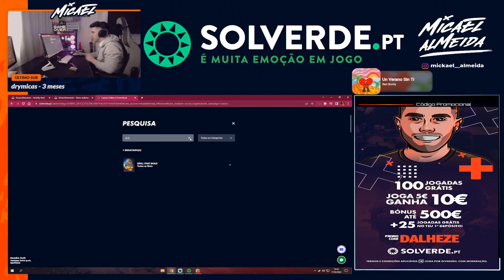Micael Almeida | MELHORES MOMENTOS #100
Link para o canal do(a) Micael Almeida